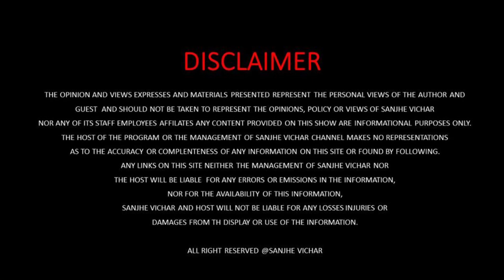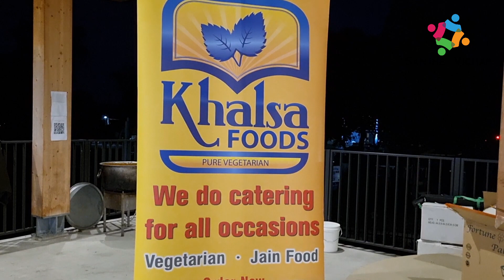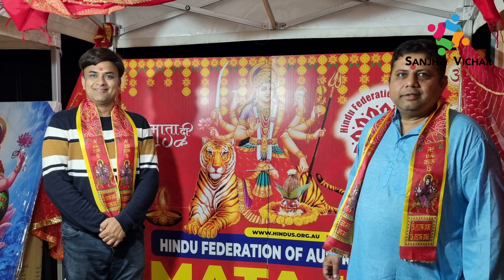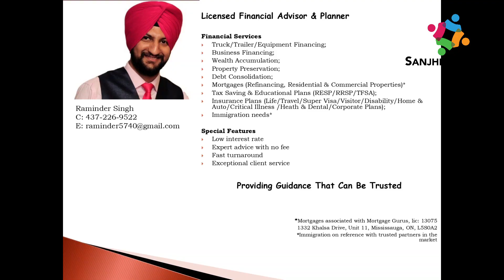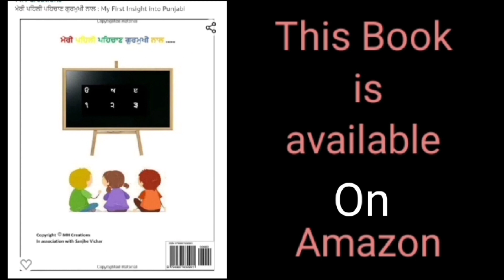Mata Ki Chowki ! Hindu Federation of Australia ! Mata Ki Chowki By Hindu Federation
Hindu Federation of Australia
# Mata Ki Chowki By Hindu Federation
Sanjhe Vichar